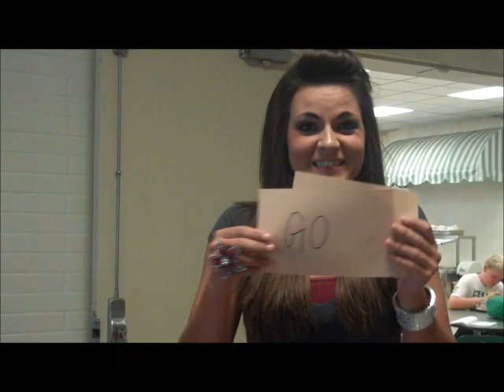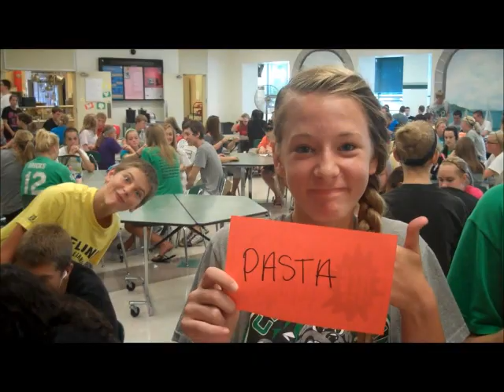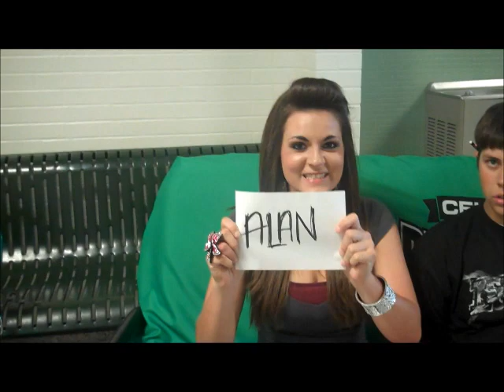Week in 3 Words 9 2 11